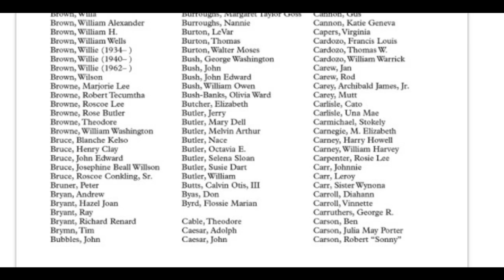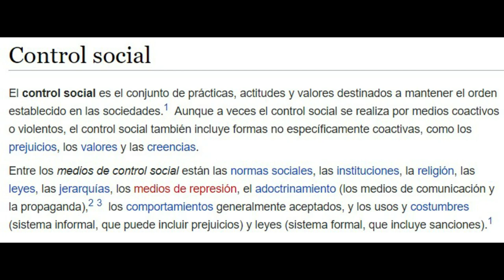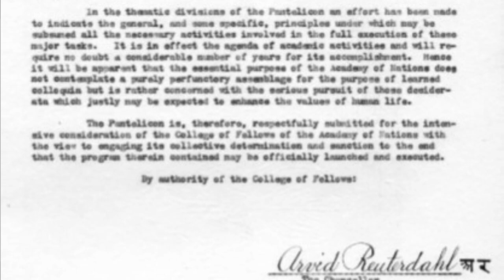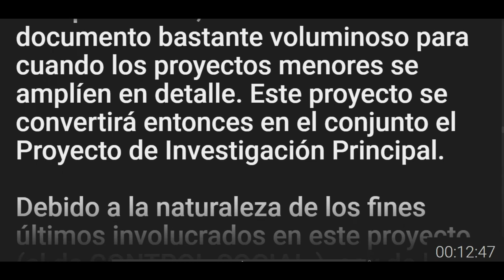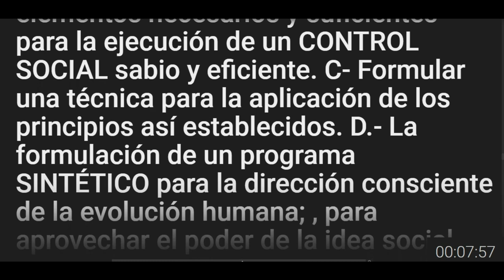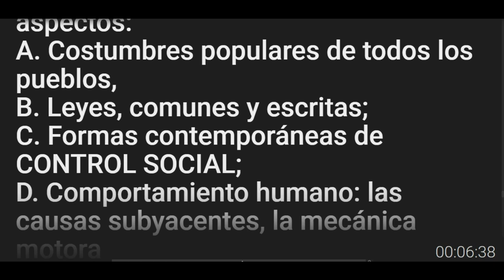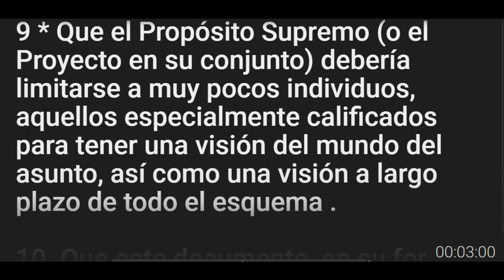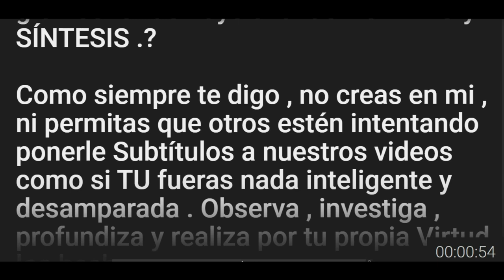"Robert T. Browne" - Carta Confidencial Syllabus - Cap 10 de 80 - Mulla Hanaranda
- Carta Confidencial Syllabus de la Academia de las Naciones .

- Pantelicon Original de la Academia de las Naciones .

- Academy of Nations colophon.
Fundador de The Hermetic Society for World Service ( la sociedad hermetica para el servicio mundial ) . sede internacional Santuario Hermetico Republica Dominicana - sede Venezuela - sede Peru.